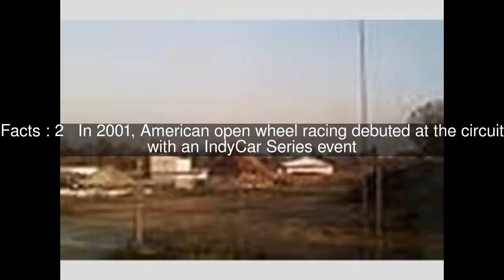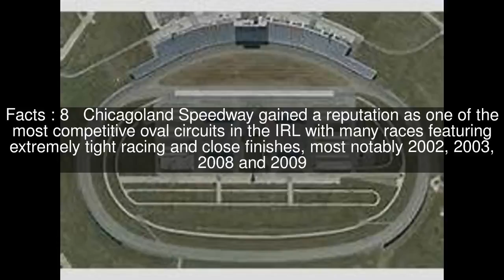Peak Antifreeze Indy 300 Top #9 Facts